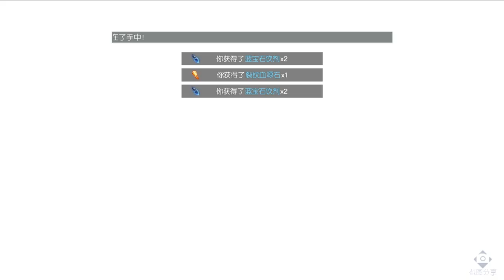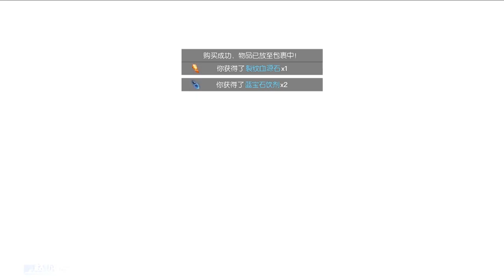Dragon Raja Halloween 2022 Big Update - All Fashion , New Ally & Motor Showcase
Video show Dragon Raja 龙族幻想 Dragon Raja Halloween 2022 Big Update - All Fashion , New Ally & Motor Showcase Gameplay - Android/IOS 2021 New Next Gen RPG Open World UE4 Mobile Games Update
Description
"Dragon Raja" is a new generation of next-generation RPG mobile game released by long Entertainment. The flagship game production team is assembled and deeply built by top engine manufacturer Epic Games. The UE4 engine technology capability is maximized to create a gorgeous and multi-national scene for this mysterious masterpiece. In the game, there are rich environmental changes such as day and night, rainy weather, etc., giving players a real feeling of being in the real world.
"CODE:EVA" is expected to be officially announced and opened in the second half of 2018.
Game features:
- Epic's top UE4 engine for real-world scene interaction
- Incorporate global lighting technology, film level screen rendering